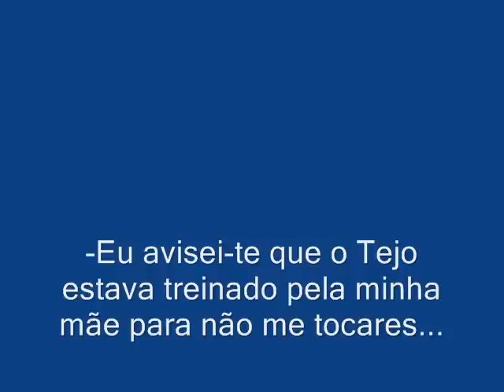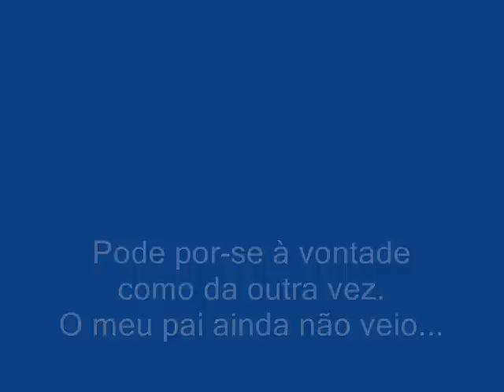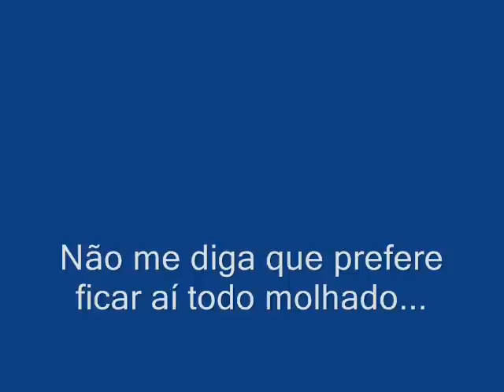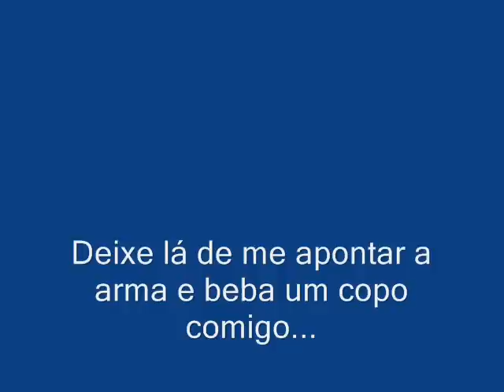Cartoons de Fernando Martins.wmv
Cartoons que fiz, em 1974, durante o meu serviço militar, em Angola, e que foram, na altura, publicados na Revista Riso Popular.